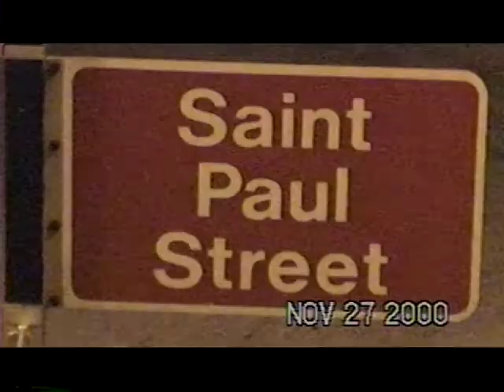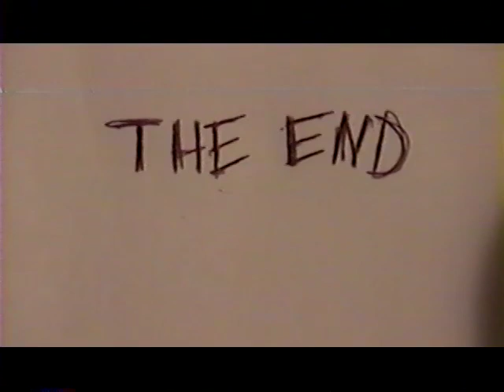The Youthful Prophecy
November 20th 2000, the first In-Camera-Edited Musical. Shot on Video8. Old Ellicott City, Maryland.